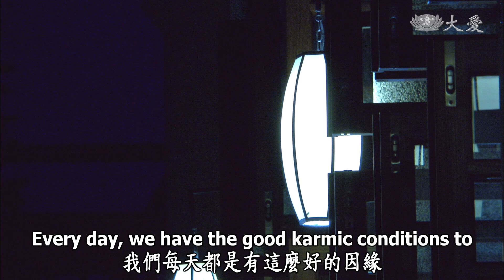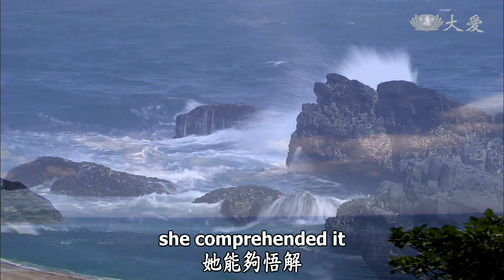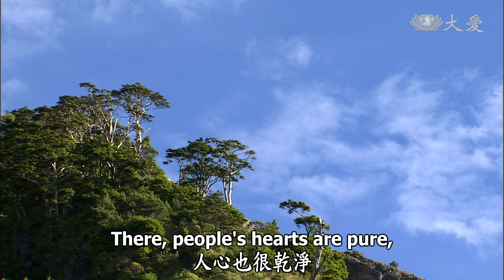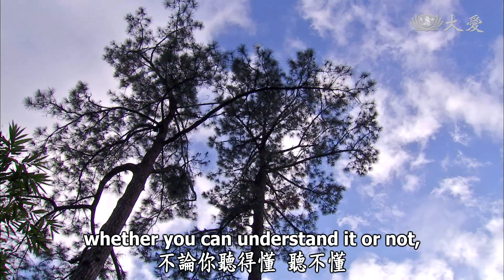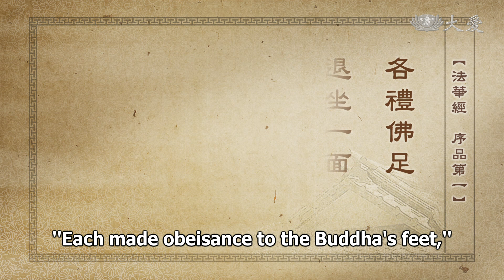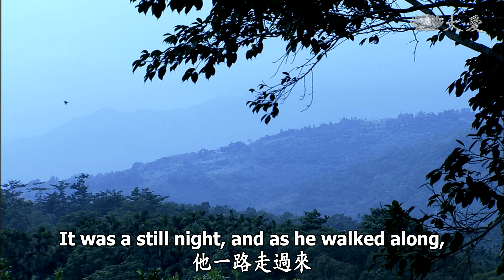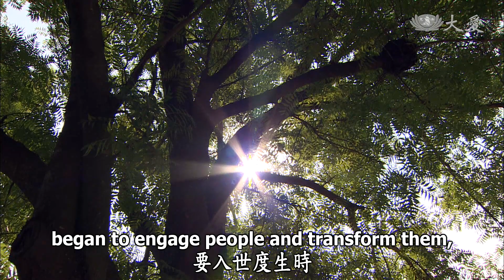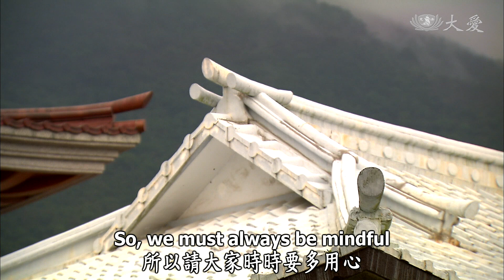Wisdom at Dawn E70 - Initiate the Opportunity to Request Teachings (靜思妙蓮華 - 啟機請法 聞教當機)